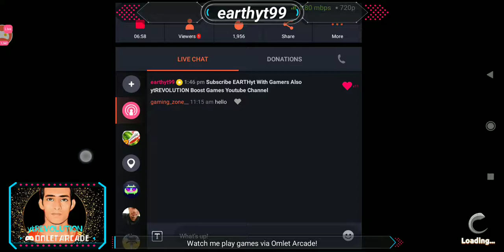Highlights of Fruit Ninja 2 In Omelet Arcade Stream In Evening Time